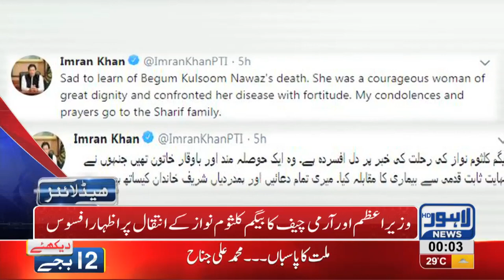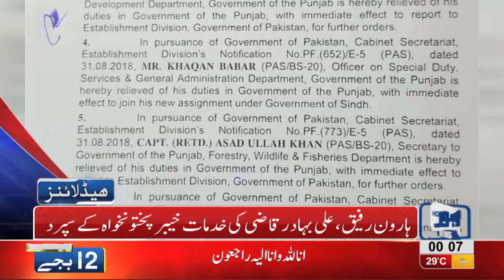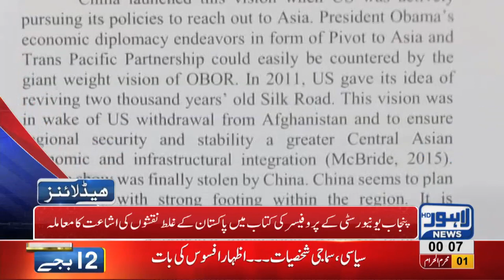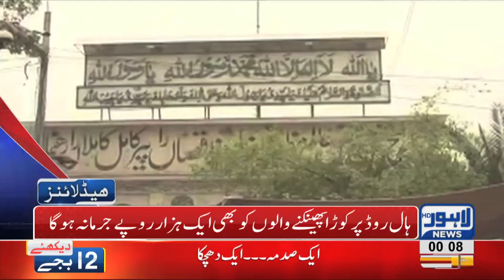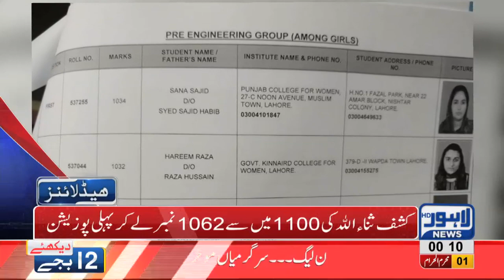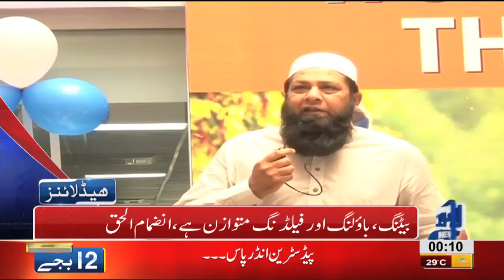12 AM Headlines Lahore News HD – 12 September 2018